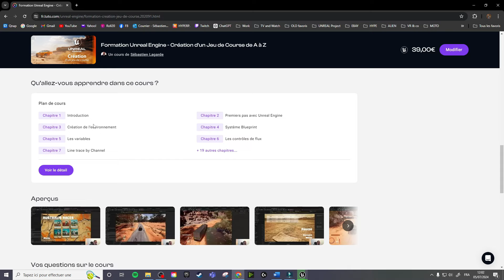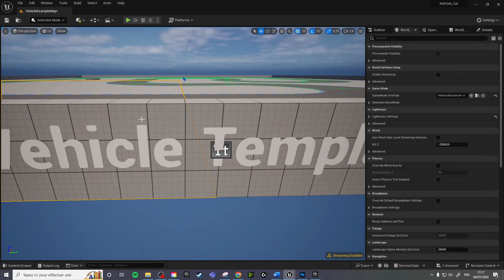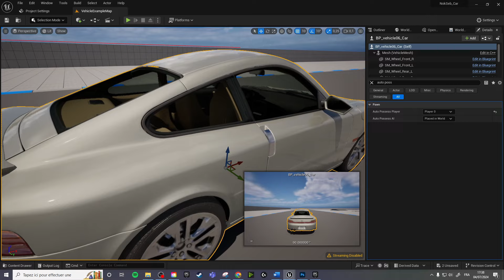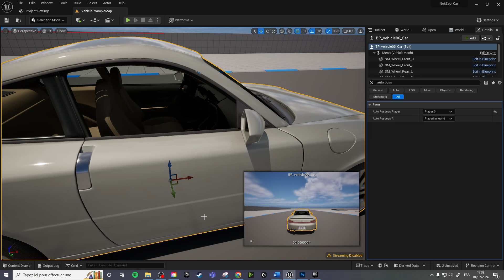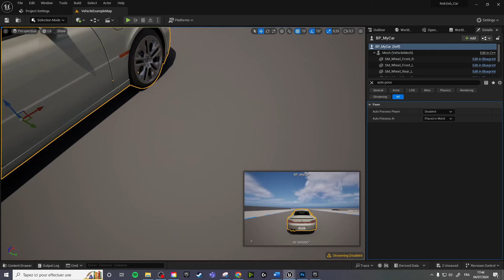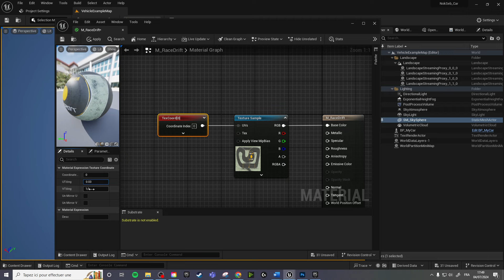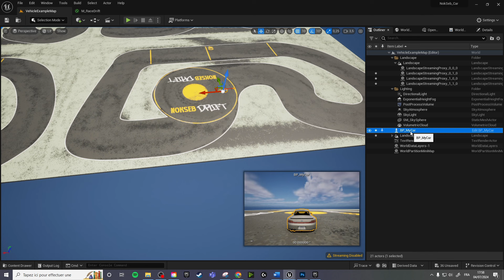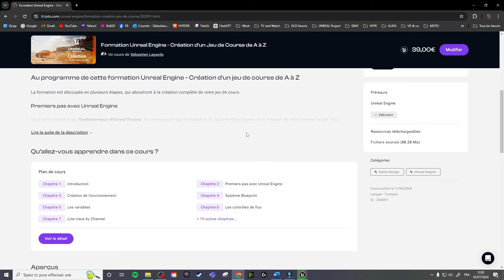Tuto : DRIFT sous Unreal Engine 5 - (Partie 1)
🚗💨 Créez Votre Propre Jeu de Drift avec Unreal Engine 5 ! 🚗💨

Salut à tous les passionnés de développement de jeux vidéo ! Aujourd'hui, je vous propose un tuto inédit sur la création d'un jeu de drift sous Unreal Engine 5. Si vous avez toujours rêvé de créer votre propre jeu de course, mais que vous avez été freiné par ce satané Vehicle Movement Component  cette vidéo est faite pour vous !

🔹 Pourquoi Unreal Engine 5 ?
Unreal Engine 5 est la dernière version du célèbre moteur de jeu, offrant des capacités graphiques et des outils de développement incroyablement puissants. C'est l'outil parfait pour donner vie à des environnements de course réalistes et à des voitures ultra-détaillées.

🔹 Ce que vous allez apprendre :
Dans cette vidéo on va mettre en place les bases, importer des véhicules prêts à l'emploi, modifier le circuit pour plus de glissade, et tout préparer pour modifier le comportement du véhicule.

🎥 Vous voulez en apprendre encore plus ?
Découvrez mes tutoriels détaillés sur Tuto.com, où je plonge encore plus en profondeur dans la création de jeux de course avec Unreal Engine. Ces formations sont conçues pour vous guider pas à pas.